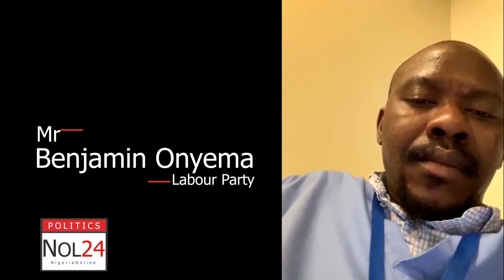Peter Obi: We are not giving up on Nigeria.Labour Party nothing without Obidients~Onyema Benjamin